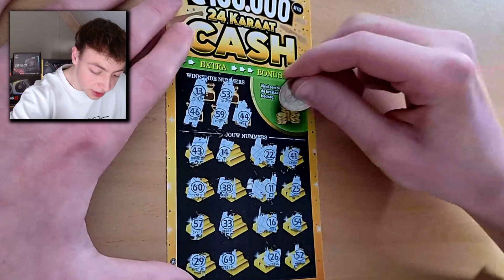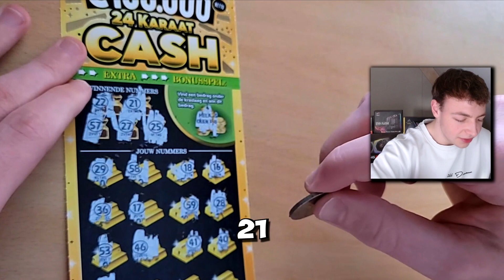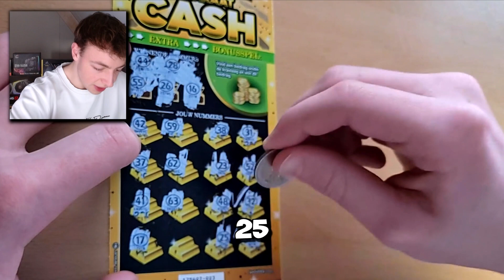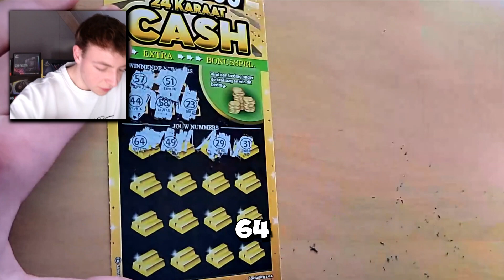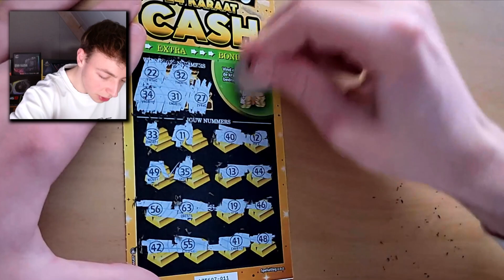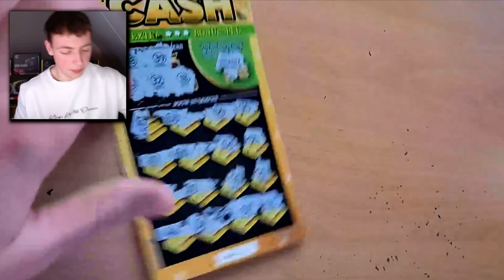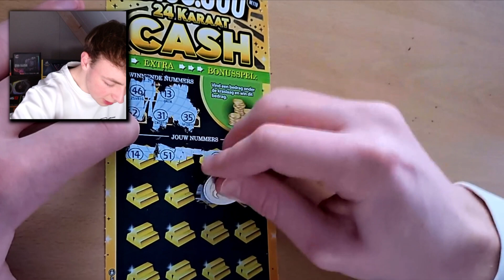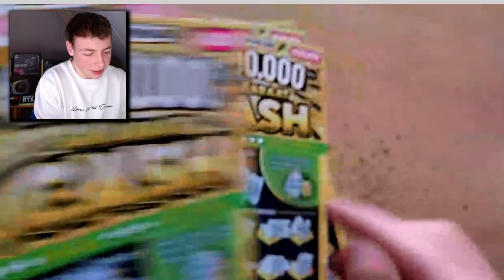Ik Kras €75 Krasloten En Won!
Leuk dat je kijkt naar mijn nieuwe video'' Ik Kras €75 Krasloten En Won! (Week 3)
Mijn naam is Gerrit van den Berg en ik upload elke zondag 15:00 een kras video!
PC:
MSI GeForce RTX 2070 Super Gaming X
ASUS ROG Strix B450-I Gaming
Cooler Master MWE Gold 650 - V2 - Full Modular
AMD Ryzen 7 3700X (BOX) Boxed
Corsair Vengeance LPX CMK16GX4M2B3200C16